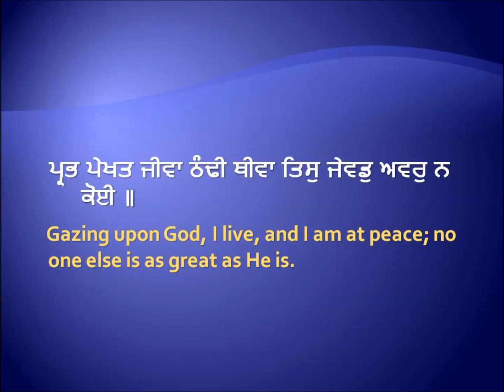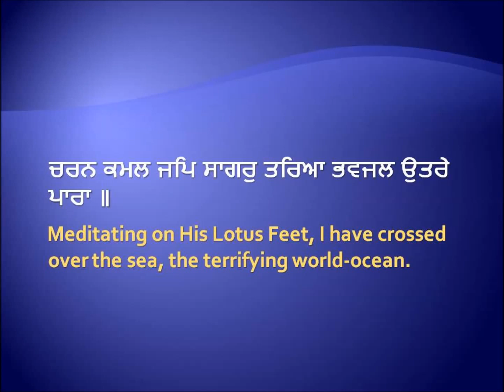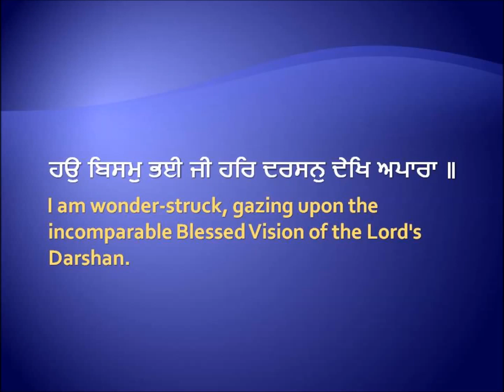ਮੇਰਾ ਸੁੰਦਰੁ ਸੁਆਮੀ ਜੀ